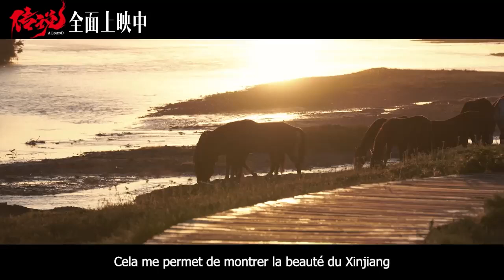A LEGEND - "La Beauté du Xinjiang" Featurette - Behind the Scenes - VOSTFR (2020) Jackie Chan Movie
A Legend est la suite de The Myth (2005), toujours réalisé par Stanley Tong avec Jackie Chan, Zhang Yixing, Guli Nazha et Aarif Lee.

Sorti en Chine le 12 juillet 2024.